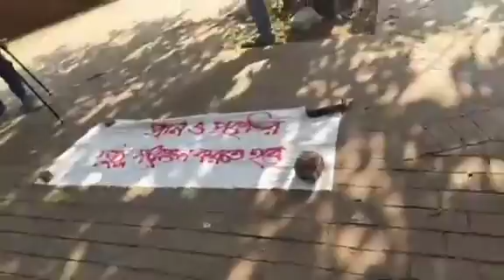কবিতা গানে সোহরাওয়ার্দী উদ্যানের গাছ কাটার প্রতিবাদ | Bangla Runner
কবিতা, গান ও পথনাটকের মত ভিন্নধর্মী আয়োজনের মাধ্যমে সোহরাওয়ার্দী উদ্যানের গাছ কাটার প্রতিবাদ জানিয়েছেন কবি, শিল্পী, চলচ্চিত্র নির্মাতাসহ সংস্কৃতি কর্মীরা। শুক্রবার দিনভর সোহরাওয়ার্দী উদ্যানের বিভিন্ন প্রবেশমুখে পরিবেশবাদীসহ বিভিন্ন সংগঠনের উদ্যোগে এসব কর্মসূচি পালন করেন তারা।

শিল্পের ভাষায় এসব কর্মসূচিতে গাছ কাটার ক্ষতিকর দিক তুলে ধরে তা বন্ধের দাবি জানানো হয়।  সোহরাওয়ার্দী উদ্যানের সৌন্দর্য বাড়াতে গণপূর্ত অধিদপ্তরের একটি প্রকল্পে হাঁটার পথ, গাড়ি রাখার স্থান ও রেস্তোরাঁ বানাতে বেশ কিছু গাছ কাটা পড়ছে।

কিছু গাছ এরই মধ্যে কাটা হয়ে গেছে, আরো কাটার জন্য কিছু গাছ চিহ্নিত করা হয়েছে। ঐতিহাসিক এই উদ্যানে ‘আন্তর্জাতিক মানের স্মৃতিকেন্দ্র’ গড়ে তোলার মহাপরিকল্পনা বাস্তবায়নে ‘কিছু গাছ’কাটা হয়েছে বলে দাবি করছে মুক্তিযুদ্ধ বিষয়ক মন্ত্রণালয়।

সবুজ ধ্বংস করে রেস্টুরেন্ট বা খাবারের দোকান নির্মাণ বন্ধের দাবিতে এদিন সকালে টিএসসি সংলগ্ন উদ্যান গেইটে ছাত্র-যুব সমাবেশ করে পরিবেশবাদী সংগঠন গ্রিন ভয়েস। সমাবেশে সেভ ফিউচার বাংলাদেশ নামের আরেকটি সংগঠনের প্রতিনিধিরাও একাত্মতা প্রকাশ করেন।

সমাবেশ শেষে গ্রিন ভয়েসের প্রধান সমন্বয়ক আলমগীর কবির, গ্রিন সেভারর্সের সভাপতি আহসান রনি, স্থপতি ইকবাল হাবিবসহ আন্দোলনকারীরা উদ্যানের গাছে গাছে বীরশ্রেষ্ঠ, বীর প্রতীকসহ খেতাবপ্রাপ্ত ও বীর মুক্তিযোদ্ধাদের নাম লিখে প্রতিবাদ জানান।

এ সময় স্থপতি ইকবাল হাবিব বলেন," বিজ্ঞ ব্যক্তিরা সোহরাওয়ার্দী উদ্যানে স্বাধীনতা স্তম্ভ নির্মাণ প্রকল্পের মহাপরিকল্পনা তৈরি করেছিলেন। তাতে খাবারের দোকান, শৌচাগারসহ এ ধরনের কোনো স্থাপনা বানানোর কথা ছিল না।

“প্রকল্পের তৃতীয় পর্যায়ের নাম দিয়ে দুর্বৃত্তায়ন করে খাবারের দোকানসহ বিভিন্ন স্থাপনা তৈরি করে এ উদ্যানের ঐতিহাসিক সত্যতাকে বৃদ্ধাঙ্গুলি দেখানো হচ্ছে। যারা এই কাজ করেছে, তাদেরকে শাস্তির আওতায় না আনলে আমরা প্রতিবাদ অব্যাহত রাখব।"

বিকালে সোহরাওয়ার্দী উদ্যানের ছবির হাটে বৃক্ষ হত্যার প্রতিবাদে মানববন্ধন ও প্রতিবাদী সভা করেন কবি, লেখক, শিল্পী, ছোটকাগজ ও সংস্কৃতিকর্মীরা। প্রতিবাদ কর্মসূচীতে কবিতা পড়েন কবি হাসান ফকরি ও অভিজিৎ রায়।

সভায় জগন্নাথ বিশ্ববিদ্যালয়ের ফিল্ম অ্যান্ড টেলিভিশন স্টাডিজ বিভাগের চেয়ারম্যান অধ্যাপক জুনায়েদ হালিম বলেন, “বঙ্গবন্ধুর গড়ে তোলা সোহরাওয়ার্দী উদ্যান ঢাকা শহরের অক্সিজেন ভান্ডার। স্বাধীনতার স্মৃতি বিজড়িত উদ্যানকে ধ্বংস করে কতিপয় মানুষ ব্যবসা বাণিজ্যের আস্তানা বানানোর পাঁয়তারা করছে। আমরা এটা মেনে নিতে পারি না। উদ্যানকে বাজারে রূপান্তরিত করার এই পাঁয়তারা আমরা মানি না। এই প্রক্রিয়া আমরা রুখে দিব।"

গণ সাংস্কৃতিক ফ্রন্টের যুগ্ম আহবায়ক জাকির হোসেন বলেন, “সোহরাওয়ার্দী উদ্যান আমাদের কাছে ফুসফুস আর পুঁজিবাদীদের কাছে তা ব্যবসা। পুঁজিবাদ সমস্ত দিক থেকে পরিবেশকে ধ্বংস করে ফেলছে। পাহাড় কেটে ভবন বানাচ্ছে, গাছ কেটে বানাচ্ছে রেঁস্তোরা। এটা মর্মান্তিক।"

আরও বক্তব্য দেন বাংলাদেশ লেখক শিবিরের সাধারণ সম্পাদক কাজী ইকবাল, চারণিক সাহিত্য পত্রিকার সম্পাদক মাহমুদুল হক আরিফ, ছাত্রফ্রন্টের ঢাকা বিশ্ববিদ্যালয় শাখার সভাপতি সালমান সিদ্দিকী, নোঙর বাংলাদেশের সভাপতি সুমন শামস বক্তব্য দেন।

বিকাল তিনটায় গাছ নিধনের ক্ষতিকর দিক তুলে ধরে পথনাটক পরিবেশন করে নোঙর বাংলাদেশ, স্বাধীনতা উদ্যান সাংস্কৃতিক জোট ও গ্রিন প্যানেট নামে কয়েকটি সংগঠন। সেখানে তরুণ নির্মাতা সুদীপ সজীব বলেন, “আপনারা এটাকে বলছেন উন্নয়ন। আমরা গাছ কেটে এমন উন্নয়ন চাই না। প্রকৃতি ধ্বংসের এই প্রকল্প বাতিল করা হোক। তা না হলে প্রতিবাদ চলবে।” এছাড়া বিকালে কবি অনিন্দ্য অমাত সোহরাওয়ার্দী উদ্যানের গাছে উঠে কবিতা আবৃত্তি করে ব্যতিক্রমী প্রতিবাদ জানান।